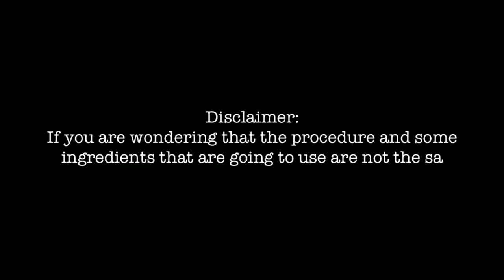How to Cook Penne Pasta | Quick and Easy Recipe